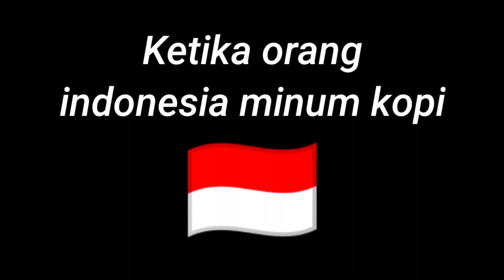Ngopi Indo vs Thai